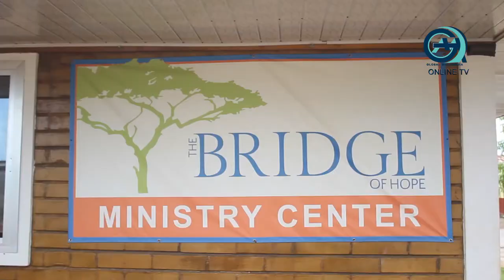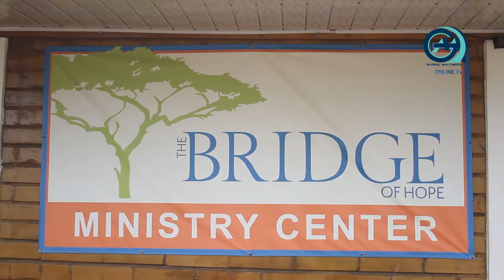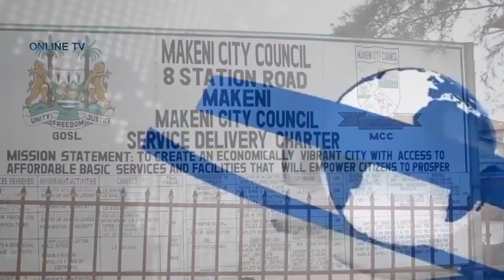Global Multimedia Online TV Sequence 003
Soma community Christian primary school is a fully-funded operational school under the full supervision of
 The bridge of Hope charity organization North, Makeni.
Theorganisationn has donated 337   25kgbags of rice to 337fewers privilege children attending this school, these children are coming from  deprived villages around the environs of Bombali district, include are, Makambo, Makama, Pate Bana Masimbo, Mamaroo, Mabolleh, Mabureh, Mankneh and more.
A project worthy 47,180,000 in leones and  $4,814 in dollars, this according to the organizations helping remedy the negative poses by the deathly coronavirus.

A strong, Staunch and energetic father, brother, friend and Journalist Journeyed to his ancestors on the 12th of June 2020. Families, friends and students of the University of Makeni solemnly regret the death of their beloved late Abdul Charles Mansaray. A former lecturer at the University of Makeni and of the mass communication department, and a former worker at Radio Maria Makeni.
His burial ceremony attract key stakeholders, among were, the Bishop of Makeni diocese and chancellor of University of Makeni Natalio Paganelli, vice-chancellor UniMak, Rev Fr Joseph Almamy Turay, Staffs of Unimak, Staff of radio Maria, SLAJ north President Sahr Alex Banga, Students of the mass Communication department and many more dignitaries.

This ban was made into effect at a time when the country’s headway in the development in the sport with special reference to football is extremely visible and completely unarguable. At the mid of the Sierra Leone Premier League and other local leagues across the provinces, the uninvited and unexpected visitor stroke into the nation which precipitated the indefinite ban on the sporting activities.

Partnership in the fight against COVID 19 is needed and all sectors should be treated with an open platform.
The ministry of social welfare genders and children affairs with other partners has distributed assorted items to some quarantine homes, safe home and orphanage homes. This is in line in commemorating the day of the African child.

"On 16 June 1976 the uprising that began in Soweto and spread throughout South Africa changed the country's socio-political landscape. The events were rooted in apartheid policies that resulted in the introduction of the Bantu Education Act in 1953.

Many Africa countries commemorate this day to demonstrate solidarity of the deathly incident.
Many organization in Sierra leone contribs in their own different ways to help strengthen minds and ambition of children.

Help the young to grow organization has cheap-in to support children in Makeni in that direction.

The reinstated Resident Minister North has returned in his region one week after his reinstatement. Whilst speaking to Global Multimedia Online TV, Hon. Abu Abu Abdulai Koroma said, his period on suspension taught him several lessons that he would used to build more bridges this time round.

District COVID-19 Emergency Response Center Bombali together with other actors in the fight against COVID 19.  joined the other pillars and stakeholders on the district mask up campaign. The essence was to encourage the public to use face masks as instructed by law and directed by the health experts. In attendance were, artist union, traders union, bike riders union, ministry of social welfare, gender and children affairs, etc.